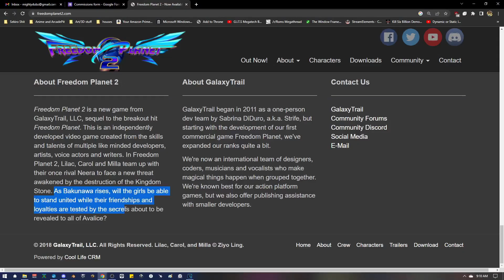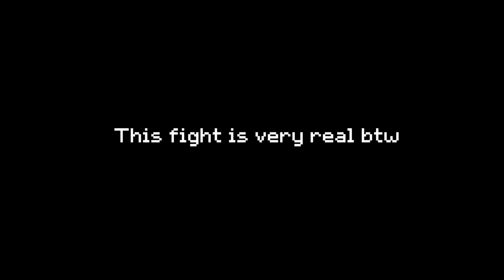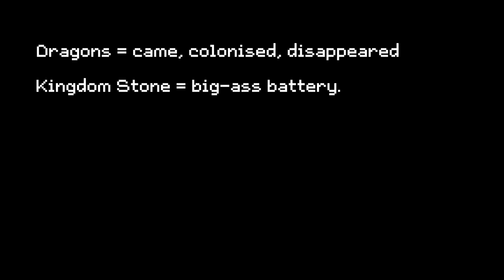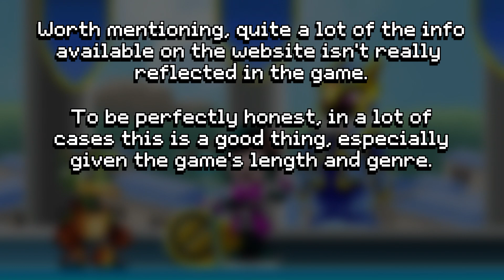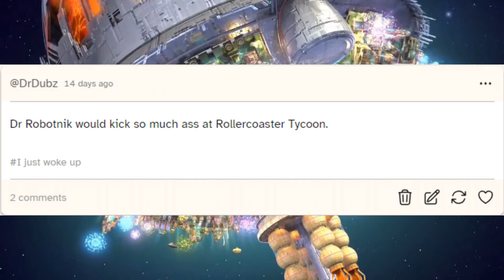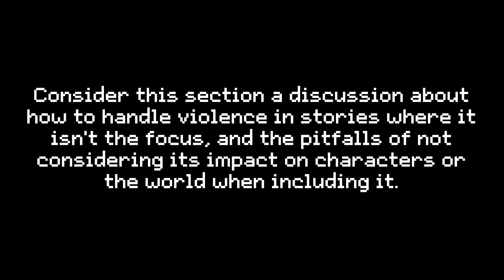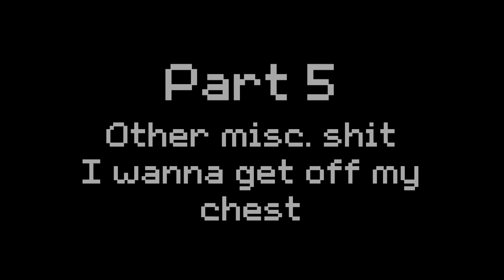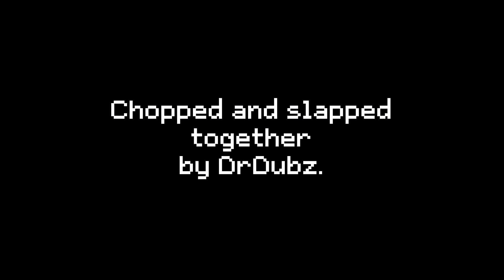Freedom Planet - A Rambly Story Retrospective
(reupload because the other one had like 2 seconds chopped off of it at the start and it was REALLY jarring)

hoooooooooooooofah I finally did it. I made good on the threat that I'd turn my heated ramblings about Freedom Planet into a video series.

I love this franchise and its kickass characters, but man after the sequel I just couldn't stop thinking about so much stuff and what could have done (and what nearly WAS done) that really could have said some poignant shit.

So what else could I do but start a video series about it. It's been a long time since I messed with editing and I figured I might as well get my creative juices flowing.

Enjoy, and I implore you give these games a go if you like action platformers.

Also yeah I know there's a lot to take in, don't be afraid to pause and read.